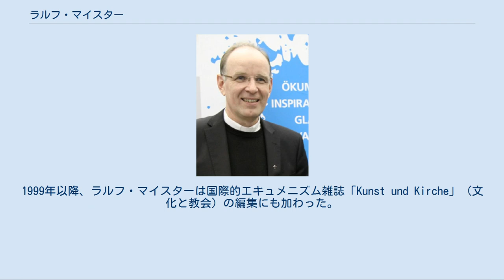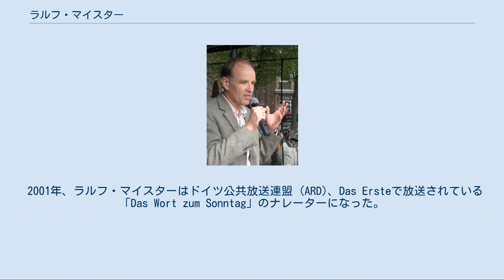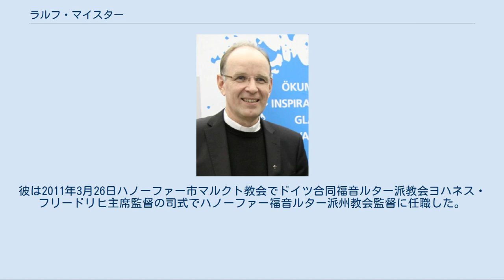ラルフ・マイスター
ラルフ・マイスター(2008) ラルフ・マイスター (2013) ラルフ・マイスター（Ralf Meister, 1962年1月5日 ハンブルク - ）は、ドイツの福音主義教会(ルター派)の牧師で、2011年以降、ハノーファー福音ルター派教会監督。
 ラルフ・マイスターは福音主義神学とユダヤ学を、ハンブルク大学とヘブライ大学で学んだ。
学業終了後、彼はハンブルク大学において学術助手になった。
1990年から1992年まで牧師補、1992年にノルトエルビエン福音ルター派教会牧師に任職した。
 1992年以降、ラルフ・マイスターは大学での研究グループ「都市のための教会」の事務局長に就任した。
1996年、彼は北ドイツ福音主義教会放送部局のキール編成局においてレポーターとしての職務に就いた。
数多くの評論によって、彼は北ドイツ放送(NDR)の聴取者たちに知られることになった。
北ドイツ放送協会の放送地域はブレーメン、ハンブルク、メクレンブルク＝フォアポンメルン州、ニーダーザクセン州、シュレースヴィヒ＝ホルシュタイン州である。
1999年以降、ラルフ・マイスターは国際的エキュメニズム雑誌「Kunst und Kirche」（文化と教会）の編集にも加わった。
 2001年、ラルフ・マイスターはニルス・ハッセルマンの後任として、ノルトエルビエン福音ルター派教会リューベック教区長の後継者になる招聘を受けた。
彼の指導下、この教区は州教会において初めて教会共同体改革を導入し、重要な教区になった。
加えて、彼はリューベックにある古い都市教会の近代化に関する「七つの塔」という広範囲な運動を起こした。
さらに重点活動事項として、都市の教会に関する宣教提案をおこなった。
 2001年、ラルフ・マイスターはドイツ公共放送連盟 (ARD)、Das Ersteで放送されている「Das Wort zum Sonntag」のナレーターになった。
これによって、ドイツ全土にわたる知名度を得た。
 2007年11月1日、ベルリン＝ブランデンブルク＝シュレージシェ・オーバーラウジッツ福音主義教会は、ラルフ・マイスターをベルリン教区総地区長に選出した。
ベルリン市とブランデンブルク州の一部を管轄するベルリン教区には14の地区があり、80万人の教会員が属している。
2008年5月11日の聖霊降臨日、カイザー・ヴィルヘルム記念教会の礼拝において、ラルフ・マイスターはマルティーン＝ミヒャエル・パッサウアーの後任として任職した。
同時に、前任者マルティーン＝ミヒャエル・パッサウアーは引退した。
 2010年秋、ハノーファー福音ルター派州教会監督選挙において、マイスターは監督候補者の一人になった。
2010年11月24日に行われた監督選挙第1回投票で76票中39票(51,3%)を獲得した。
監督になるためには3分の2以上の票が必要であった。
対立候補ヴォルフガング・ゲルン(ヘッセン・ナッサウ福音主義教会牧師)は第1回投票後、監督選挙から撤退したため、マイスターは第2回投票時には唯一の候補者になった。
第2回投票時にマイスターは76票中64票(84,2%)を得て、当選に必要な3分の2以上の票数に届いた。
彼は2011年3月26日ハノーファー市マルクト教会でドイツ合同福音ルター派教会ヨハネス・フリードリヒ主席監督の司式でハノーファー福音ルター派州教会監督に任職した。